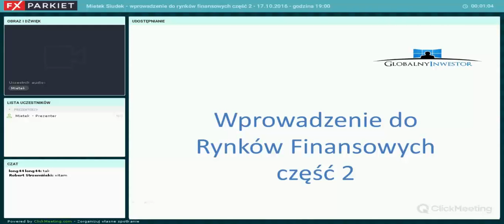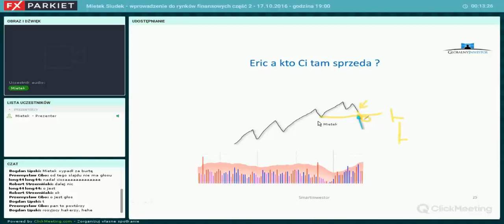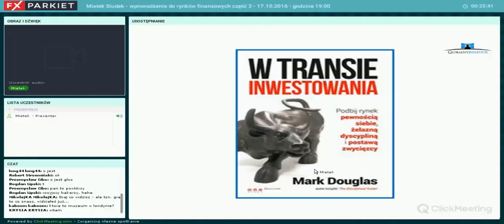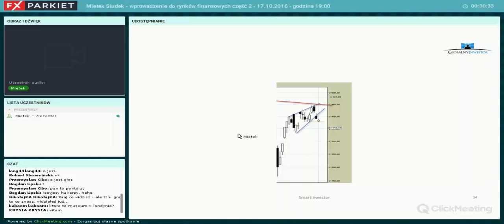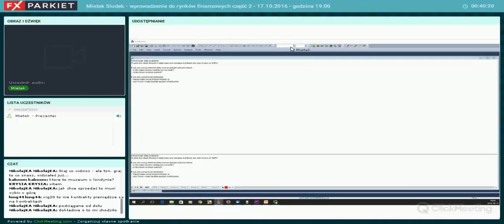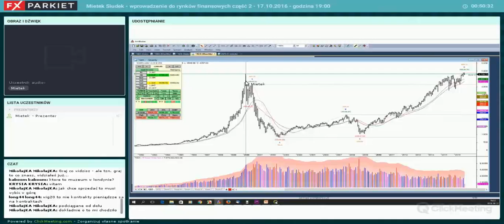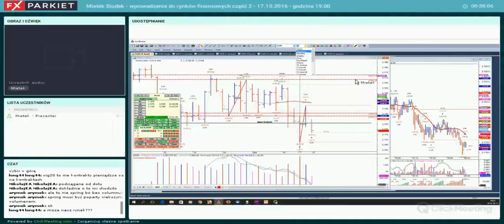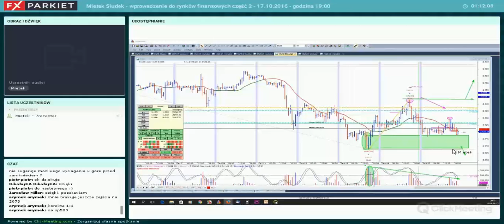Webinar 17 - Mietek Siudek - 17.10.2016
Podczas spotkania dowiesz się:
1) Prognozowanie i analitycy rynków finansowych.
2) Pomówimy sobie o zasadzie Heisenberga.
3) W tym celu przeanalizujemy przykład jednej z formacji analizy technicznej w jej klasycznej interpretacji
4) Dodatkowo popatrzymy na analizę wolumenu w kontekście tła.
5) Na koniec krótka analiza jednego z rynków.